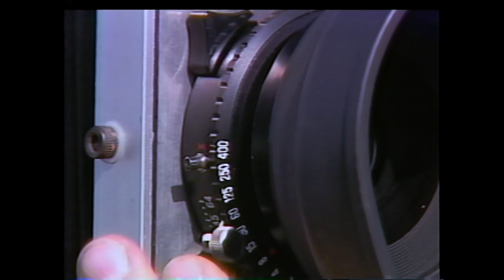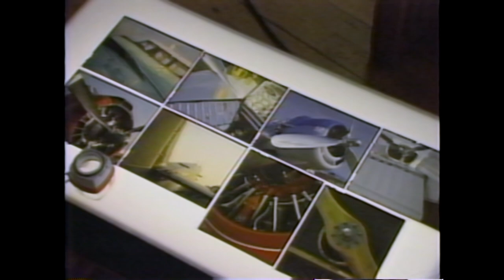Eric Wallner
Artist, photographer, pilot and architect Eric Wallner.